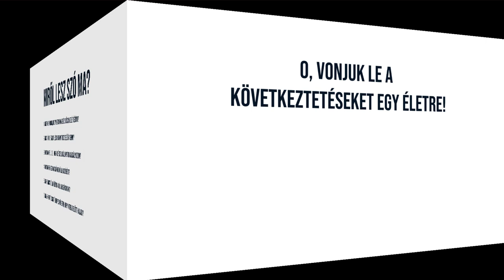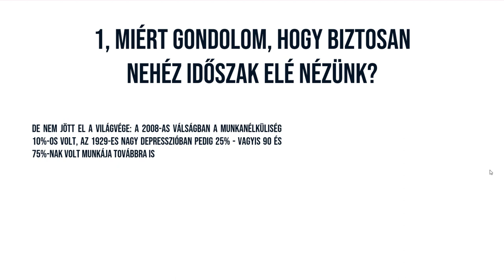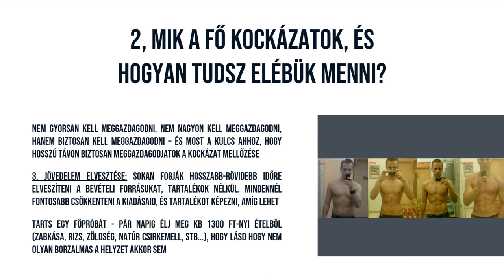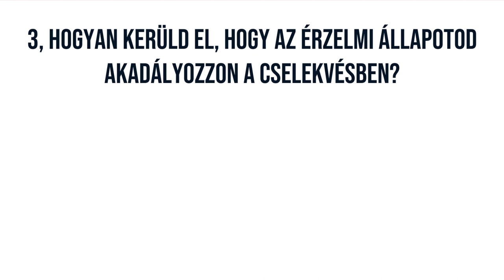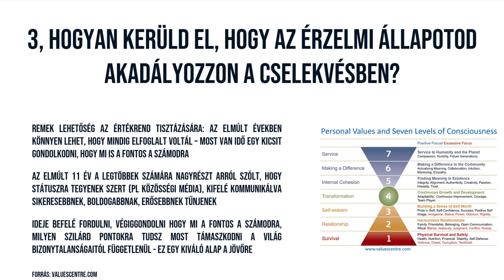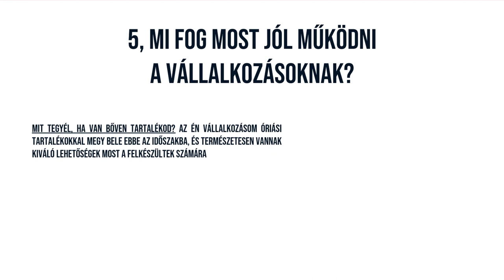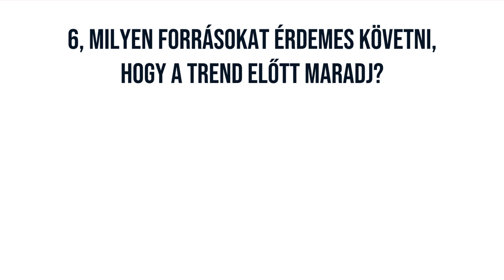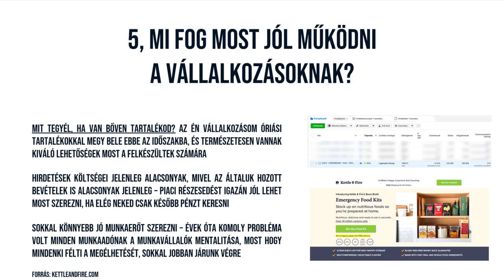Hogyan készülj fel a válságra?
Nehéz idők előtt állunk, és ezért kulcsfontosságú fegyelmezetten és óvatosan eljárni a következő hónapokban.

Ezen a webinaron összegyűjtöttem egy sor tényezőt és lépést, amiket érdemes megfontolni.